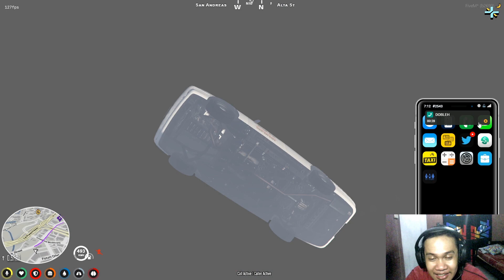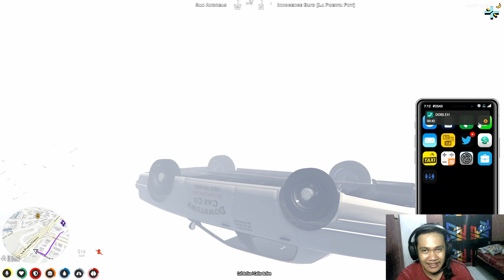Cerita Nya Mau Buat Geng Baru Tapi..... - GTA 5 Roleplay INDONESIA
Guys Ini Keseruan Gw Bermain GTA 5 Roleplay Di Server Executive Roleplay executiverp dan Disini Karakter Gw Bernama KOSASIH WIBOWO atau nama Serem nya KOSASIH NYENGLED , dan Di server Ini juga Gw main sama Temen Temen Gw Yakni Wak Arie Yang Mempunyai Karakter Bernama DOBLEH CODET , Lalu ada Ervin Yang Mempunyai Karakter Bernama OMEN dan ada Hilman @RFOR_game Yang Mempunyai Karakter bernama MANG TONO disini kami Membentuk gangster yang bernama TROUBLE MAKER atau TM01.

CHANNEL BARU KHUSUS VIDEO BERUNSUR ++

CHANNEL KHUSUS VIDEO SHORT & RANDOM VIDEO

THANK'S 🔥🔥